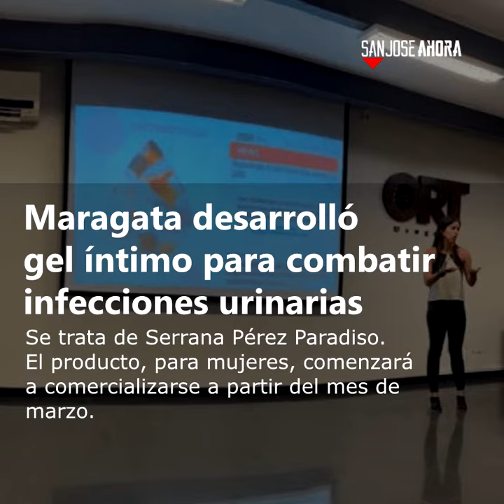Noticias 24 de enero del 2020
Estas son las noticias que tenés que conocer de este viernes 24 de enero del 2020 en el departamento de San José.